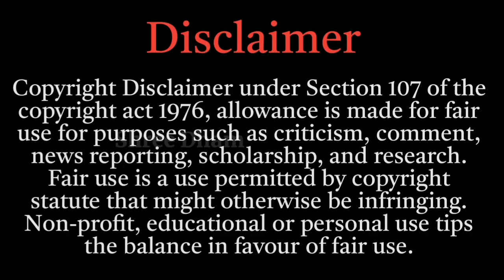ব্রহ্ম মুহূর্তের রহস্য ভোর ৩টা থেকে ৫টা পর্যন্ত ভগবান আমাদের কি সংকেত দেন | Bhramha Muhurat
পৌরাণিক কথা, আধ্যাত্মিক জ্ঞান, ভগবান, ঈশ্বর সাধনা, ভোর ৩টে থেকে ৫টার মধ্যে ঘুম ভাঙার রহস্য কি, ভোরে ঘুম ভাঙা আমাদের কি সংকেত দেয়, ভোরে ঘুম ভাঙলে কি করা উচিত, ভোরে কি করলে শরীর ও মন সুস্থ থাকে, ব্রহ্ম মুহূর্ত, ব্রহ্ম মুহূর্তের রহস্য, Bhramha Muhurat, What happens between 3 am to 5 am, why time between 3 am to 5 am is so important, Spiritual, shree dham